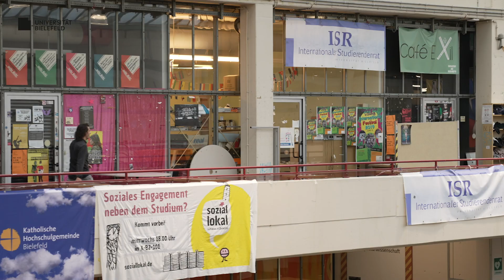Lieblingsorte auf dem Campus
Willkommen an der Uni Bielefeld. Wir freuen uns darauf, Euch in diesem Wintersemester 2021/2022 wieder in Präsenz begrüßen zu können! Zur Einstimmung auf das Studium zeigen Euch Menschen aus der Uni ihre Lieblingsorte auf dem Campus und geben Tipps für einen guten Studienstart.